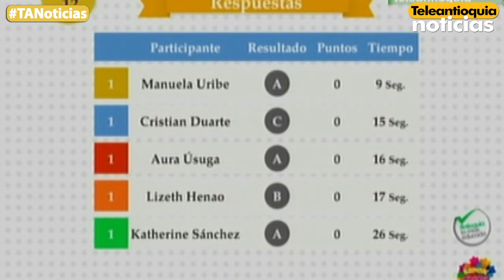Perfil de los finalistas de las Olimpiadas del Conocimiento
Final de las Olimpiadas del Conocimiento se realizarán mañana. Los Esta final se transmitirá en directo por Teleantioquia desde las 8:00 p.m. hasta las 9:00 p.m.